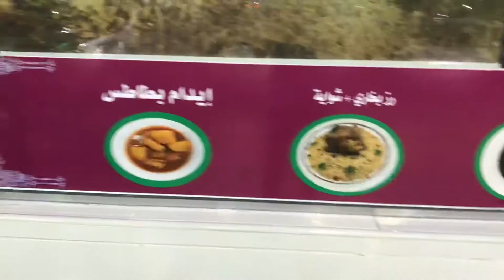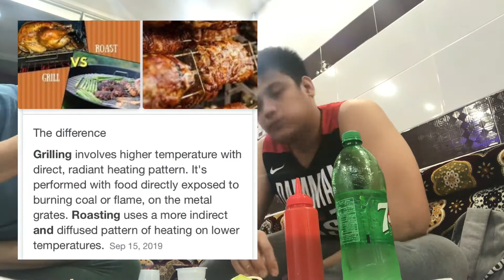Best Saudi traditional food kabsah / eating Saudi food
Kabsa is a mixed rice dish that originates from Saudi Arabia but is commonly regarded as a national dish in many Arab states of the Persian Gulf. The dish is made with rice and meat.

Place of origin: Saudi Arabia
Alternative names: Kabsah (Arabic: كبسة‎), makbūs/machbūs (Arabic: مكبوس/مچبوس‎)